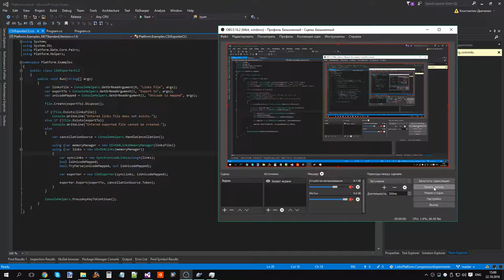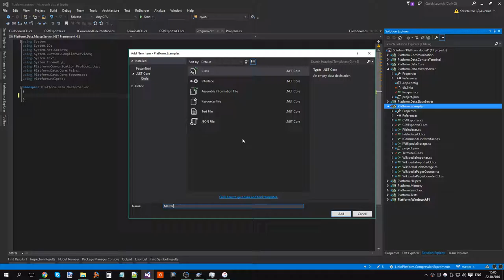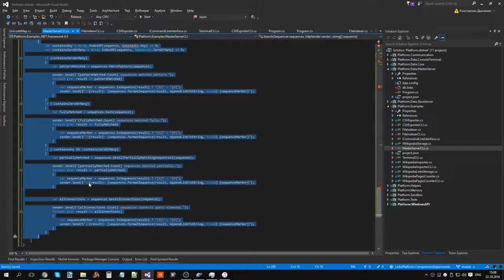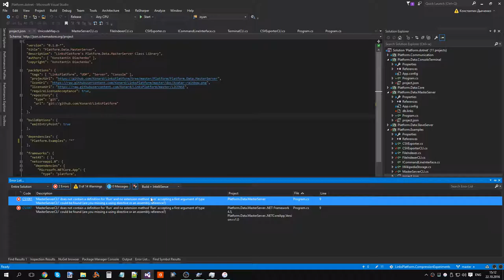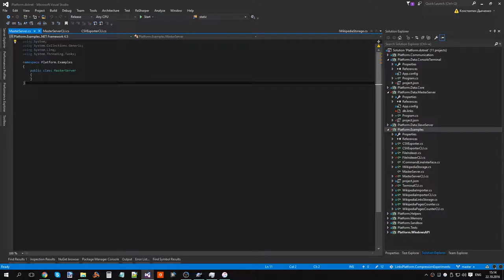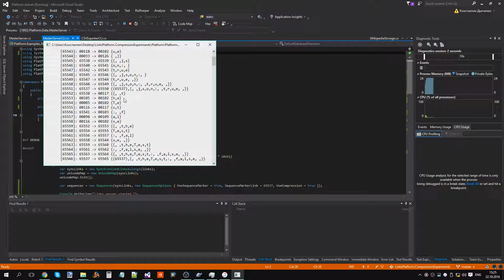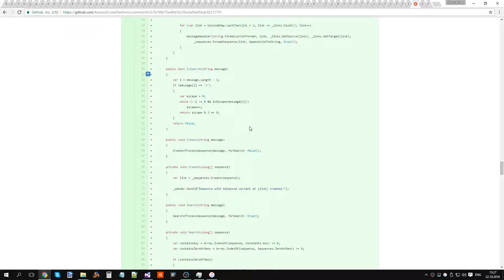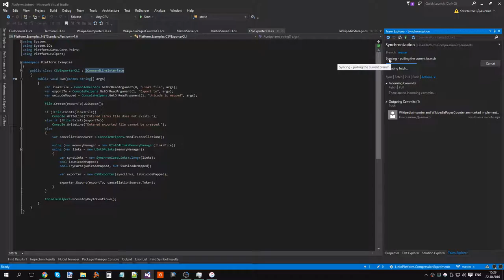Перемещение примеров использования ПлатформыСвязей из Platform.Sandbox в Platform.Examples (часть 2)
Исходник записи.